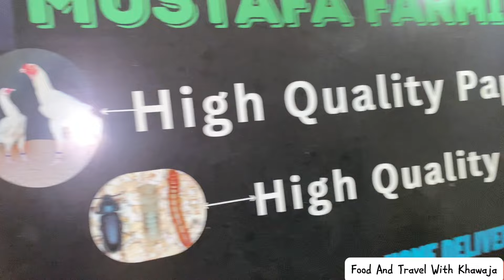Meal Worms Farming Complete Guide | High Profit Business ​⁠@FoodAndTravelWithKhawaja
Meal Worms Farming Complete Guide | High Profit Business  ​⁠​⁠| How to Start Meal Worms Business ​⁠ @FoodAndTravelWithKhawaja

Location:
Mustafa Farming And Marketing,
Akhtet Colony, plot E1/11, Near Madina Masjid, Karachi, Pakistan.

Thanks.